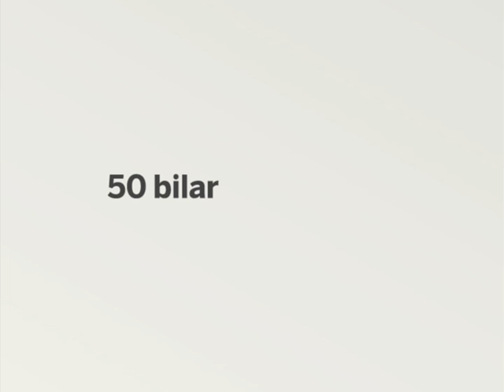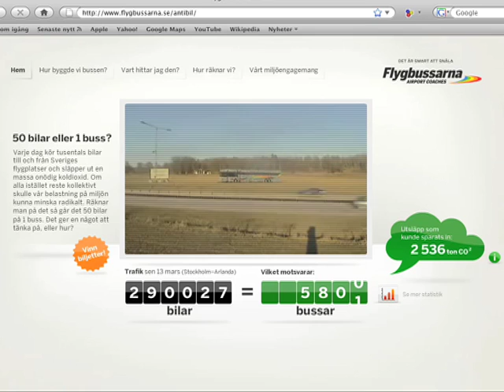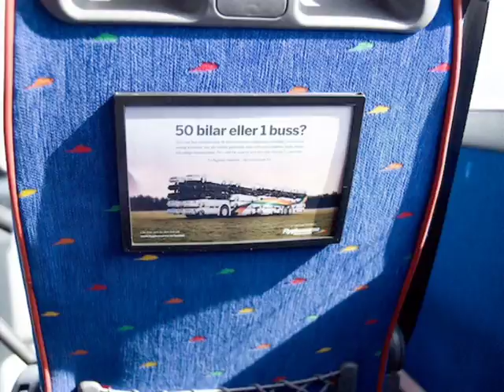Flygbussarna - 50 bilar eller 1 buss?